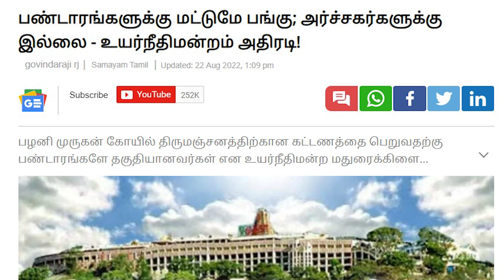P.K.Sekarbabu Palani temple entry | பழநி அர்ச்சகரின் சாதிவெறி! | Madras Review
பழனி கோவில் கருவறைக்குள் இந்து அறநிலையத் துறையின் அமைச்சர்  சேகர்பாபு, அதிகாரிகள் மற்றும் நீதிபதிகள் நுழைந்து குடமுழுக்கு பணிகளுக்கான ஆய்வுகள் மேற்கொண்டதால் ஆகம விதிகள் மீறப்பட்டுவிட்டதாகவும், மீண்டும் பழனியில் இதற்காக பிராய்ச்சித்த கும்பாபிஷேகம் செய்ய வேண்டும் என்றும் கும்பேஸ்வர குருக்கள் எனும் அர்ச்சகர் பேசியிருப்பது விவாதங்களை உருவாக்கியிருக்கிறது.
இந்த விடயத்தில் என்ன நடந்தது என்பதை விளக்குகிறது இக்காணொளி.

Palani Murugan temple history in Tamil
Who owns palani temple?
Palani Temple Kumbhabishekam
Kumbeshwara Gurukkal audio
palani temple priest audio
Vanathi srinivasan on PK sekarbabu